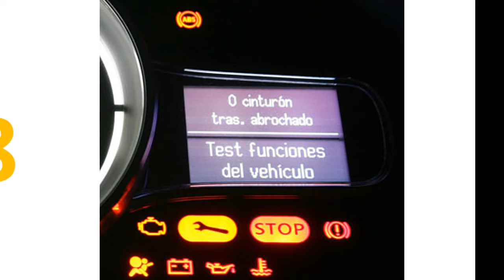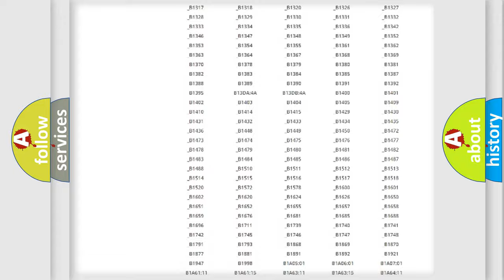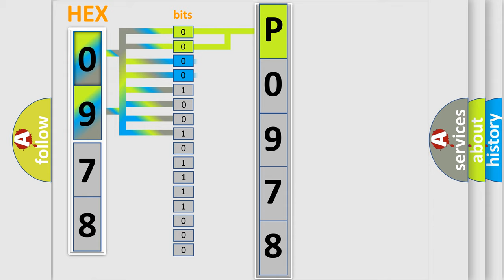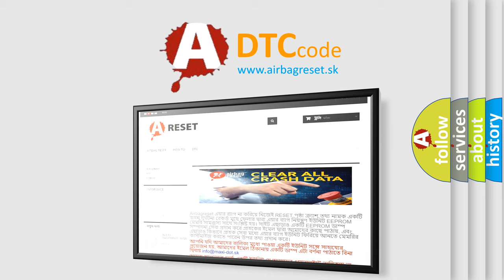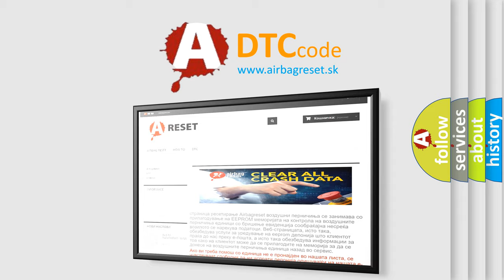DTC Ford P0978 Short Explanation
Contents:
0:21 Basic DTC analysis according to OBD2 protocol standard.
1:48 Insight into programming
2:58 A diagnostically understandable description of the Diagnostic Trouble Code
3:05 Basic error definition

Make:
Ford
Code:
P0978
Definition:
Rear Crash - No Subtype Information
Description: